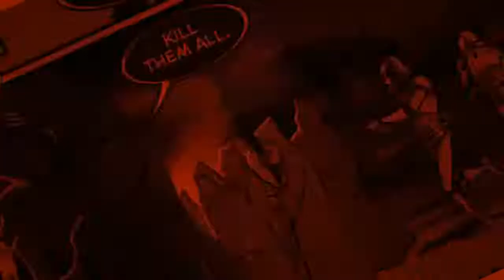SF Company Hour #113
The Return of Negatron and Optimistic Prime

Join Hondo and Rick as they talk about Hot Toys releasing a Green Goblin figure, Guillermo Del Toro's teaser from Netlix for Pinocchio, Hellblazers an original movie coming from Tubi, Godzilla Monsterverse TV series coming from Apple TV, DC Comics teasing new identity for Nightwing, The Pull List and Hidden Gems.

Credits:
Logo: Emily McHugh
Video Intro: Philip Cawthorne
Musical Intro: Graham Gates

Super 7